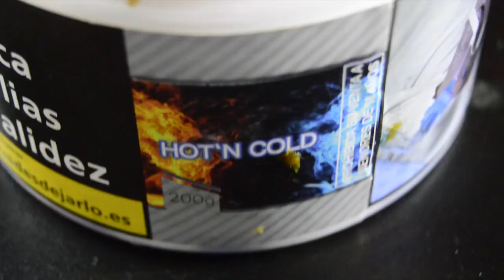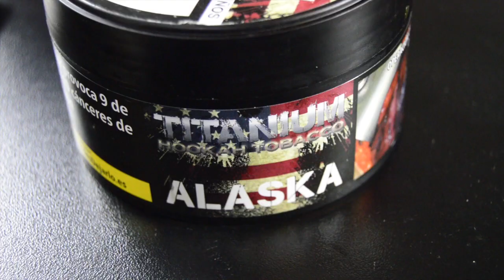Entrevista a Esteban - Helium Bowl y Cachimba Planet. SORTEO FINALIZADO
Hoy os traemos una entrevista a Esteban, dueño de Cachimba Planet y artífice de la gamas de cazoletas Helium.

Durante el vide le preguntamos cositas sobre su marca y, al final, traemos una sorpresa.

CÓMO PARTICIPAR EN EL SORTEO:

- Pon un comentario de cualquier tipo (elaborado) en este video,  cúal es tu cazoleta favorita, qué te gustaría ver en las cazoletas Helium, como las usas...

El Ganador se llevará una colección completa de Helium Bowl y alguna otra sorpresa.